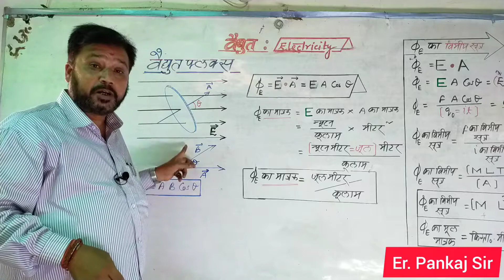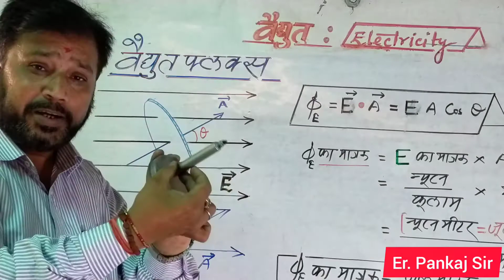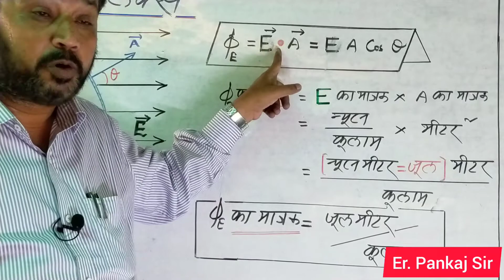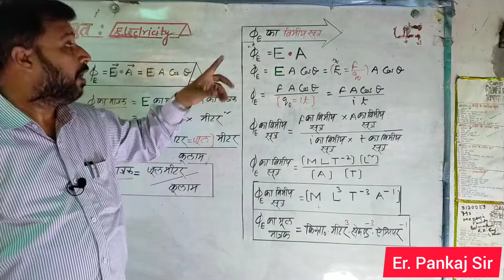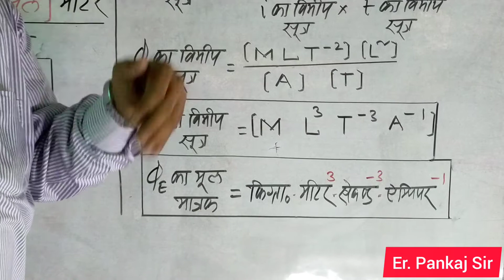Electric Flux || विद्युत फ्लक्स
Today' Topic-Electric Flux||

Pankaj Sir has been teaching physics for 30+ years. This channel is a new start by him to clear any doubts or questions which students usually ask.

Ask your doubts in the comment section below.

Language- Hindi